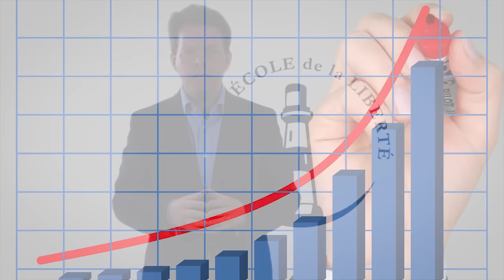Pourquoi, à l’heure du rejet du TPP, la critique du mercantilisme n’a pas pris une ride - 14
La cible première de la réflexion économique d’Adam Smith est le mercantilisme. Avec la montée du nationalisme économique et le rejet de la mondialisation, que pouvons-nous apprendre chez Smith ? L’objectif d’accumulation de devises ou d’or est-il équivalent à davantage de richesse ? Un plus grand marché n’a-t-il pas des avantages ? La fermeture des frontières économiques est-elle sans conséquences ? Corentin de Salle fait le point dans cette quatorzième session.

SUIVRE LE MOOC DE CORENTIN DE SALLE